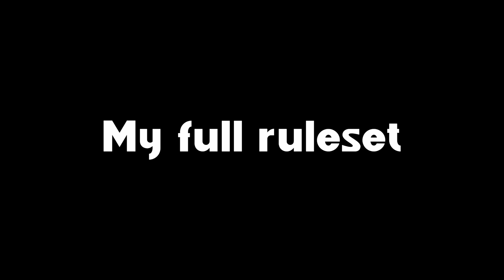Pokemon Ruby Using ONLY Volbeat and Illumise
Today I'm going to attempt to beat a hardcore Nuzlocke of pokemon Ruby using two super weak but super in love bug types for a valentines day extravaganza. Enjoy!
My hardcore Nuzlocke ruleset:
If a pokemon faints it may not be used again
Only first encounter in every area is a viable encounter (if not effected by dupes clause)
No items are allowed in battle
No overleveling past the next gym leaders ace pokemon
 Dupes clause
legendaries/mythicals are banned
Battle mode always Set